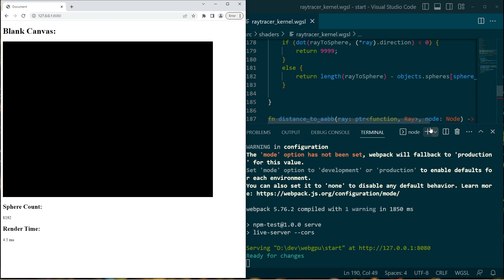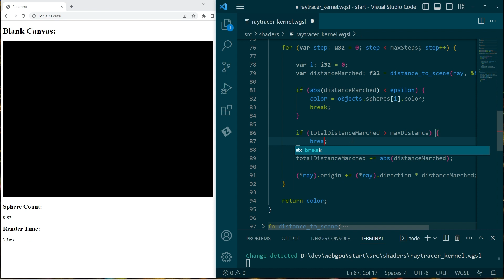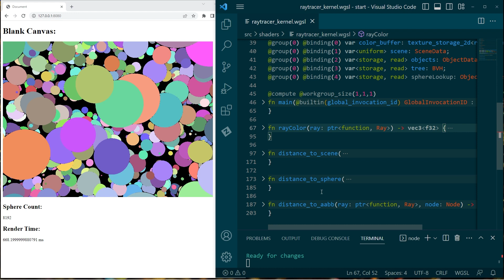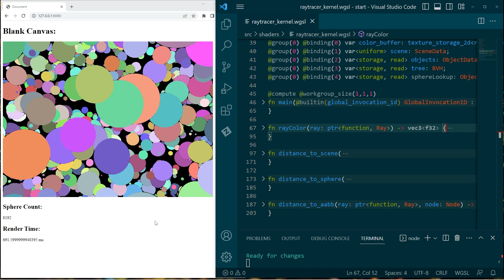Realtime Ray Marching 3: Acceleration Structures